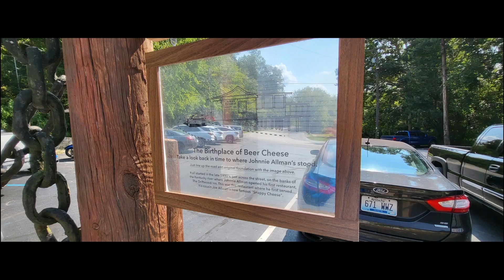Kentucky River Paddle Trip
Hello and welcome back to The Outdoor Navigator.  If you love the outdoors - you are on the right channel!

So, In today’s episode I am going to give you some information on a trip that you will want to plan for yourself.  I will be paddling pool 9 of the Kentucky River.  This section of the river is a part of the Palisades region of Kentucky.   On this journey you will be treated to a view of lock 10, you will see beautiful limestone cliffs towering above you, maybe get a cool blast of air from a quarry vent or cave opening and be treated to an excellent meal.

Paddling, fishing, sightseeing, hanging out with family, eating good food, and best of all - navigating outdoors!

DESCRIPTION:
The Outdoor Navigator will publish shorts and full-length videos highlighting all outdoor activities such as:  fishing, hiking, camping, and Kayaking.  My goal is to produce weekly videos to include:

1. Motivational
2. Informative
3. How to
4. Buyer’s guide
5. Reviews
6. Tips and Techniques
7. Spotlight videos on where to Navigate Outdoors!

I appreciate you stopping by, and I hope to see you amongst the trees or on the water catching a breeze!

NAVIGATE YOURSELF OUTSIDE!